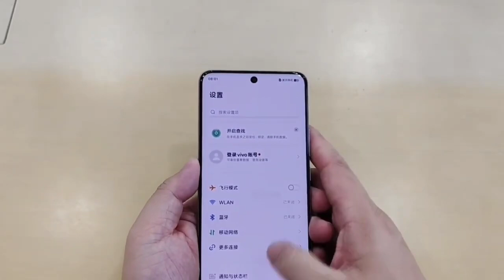Vivo Y300 Pro 5G Unboxing & Full Review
Vivo y300 Pro camera test
Vivo y300 Pro 5g camera
Vivo y300 Pro 5g gaming test
Vivo y300 Pro specifications